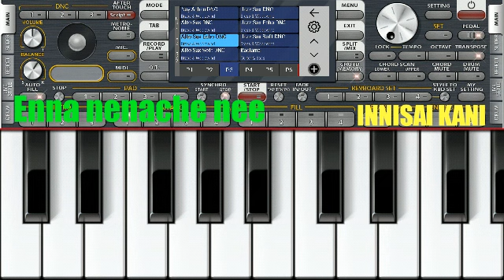Enna Nenache Nee | Cover Mobile Keyboard ORG 24 SAX By NIYAZ.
Video Credits :

Tamil Cover Song : Enna nenache nee

Cover Mobile keyboard ORG 24 SAX By NIYAZ